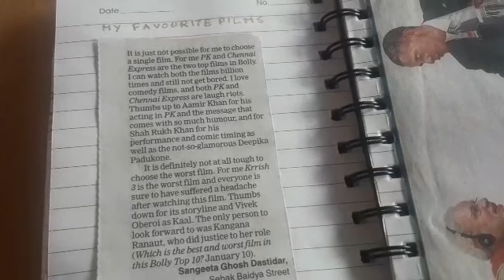My Newspaper letters and articles collection | Part 2